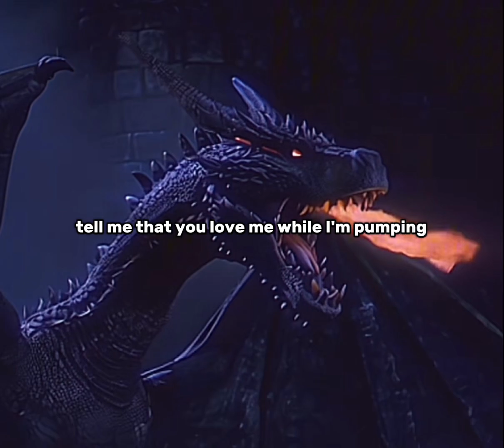CAIN - Alice in Wonderland (ft. $kully P) [Officail Lyric Video]